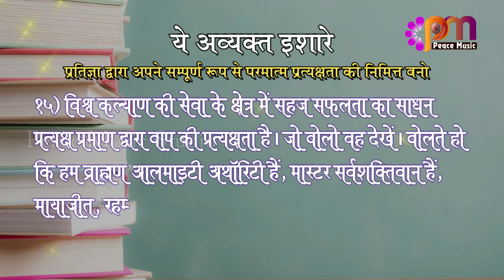15 Oct 2024 अव्यक्त इशारा Avyakt Ishara